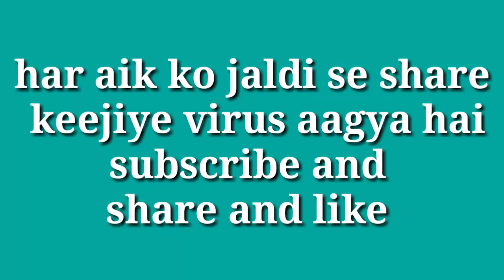Corona virus se bachne ki tadbeer jaldi suniye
islami-treeqa
mufti -Abdur-Rahim-qasmi
Jaldi sb tak pahuncha deejiye

Is Dua ka Ahtmam kren
Aur bacho ke gale me likh Kar dalen

اعوذ بکلمات اللہ التامات  من غضبہ وعقابہ وشر عبادہ ومن ھمزات الشیاطین وان یحضرون